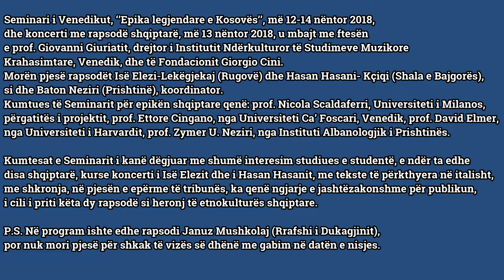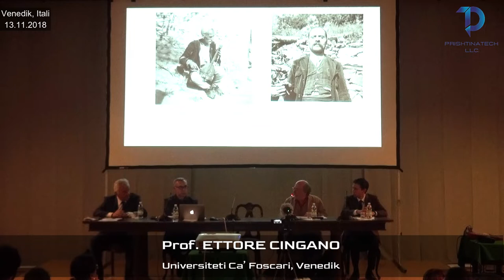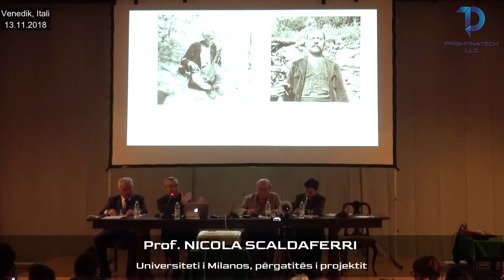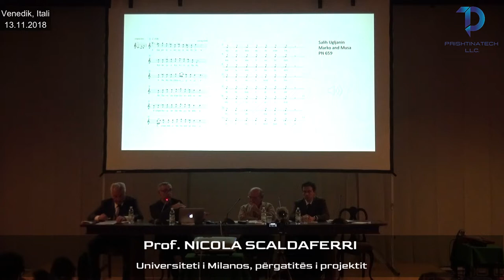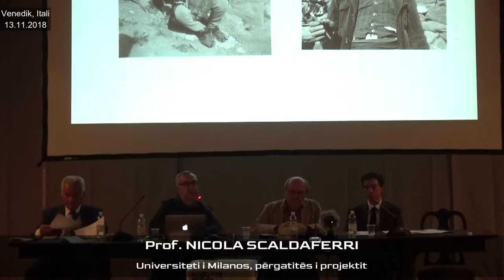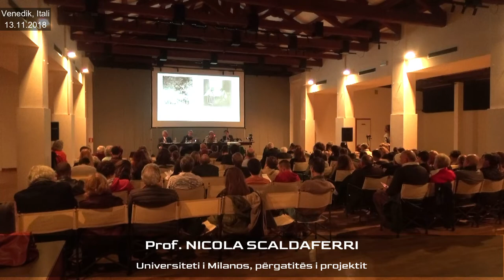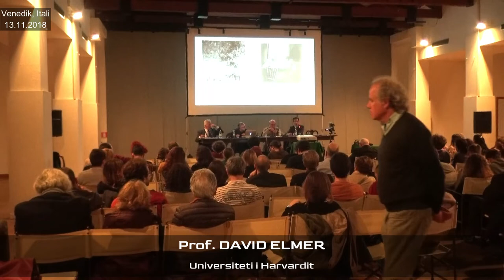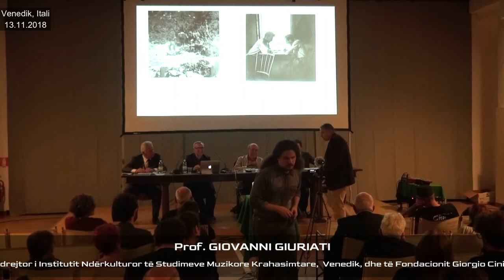Seminari i Venedikut, Epika Legjendare e Kosovës 13.11.2018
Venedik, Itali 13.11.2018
Foto: Baton Z. Neziri